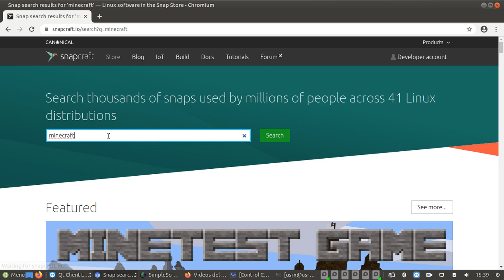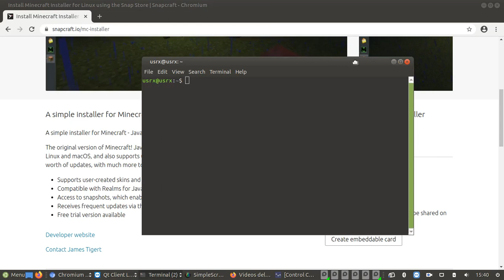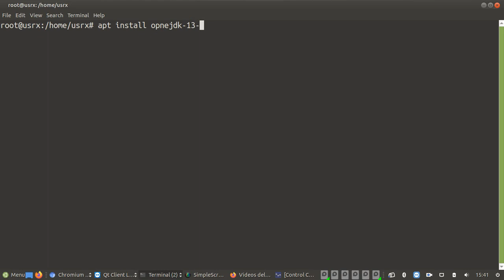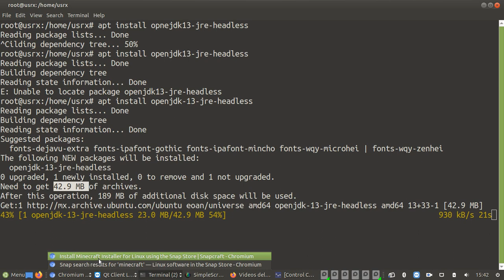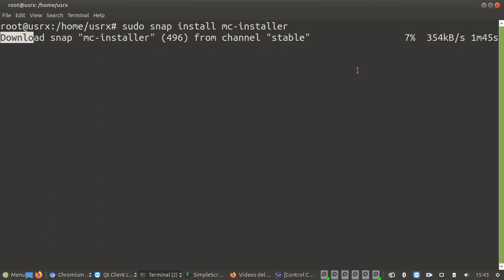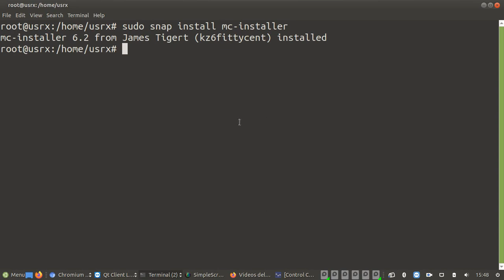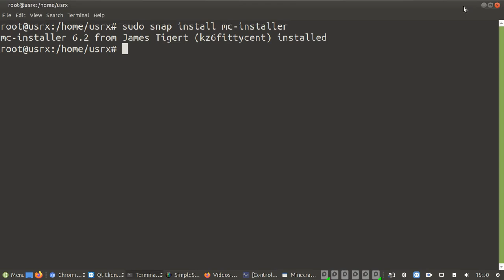Instalar minecraft en linux